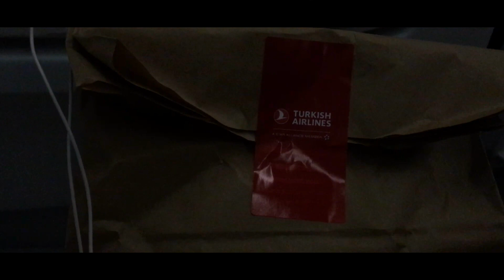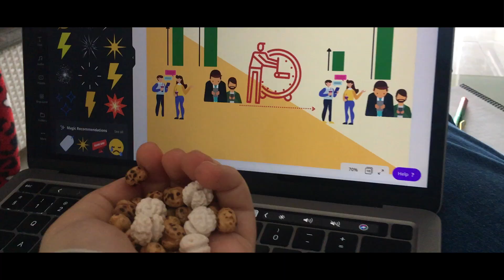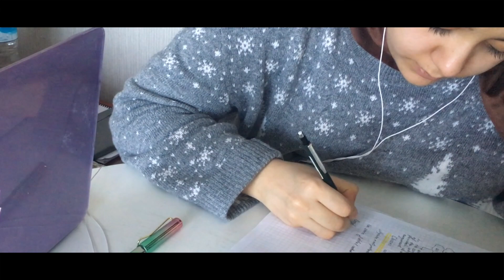Weekly Vlog|A Week In Turkey| Coffee o'clock w My Grandma|2021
Hello guys, here I have nice interview with my grandma, valuable life lessons for you.
I will be doing videos from Turkey for a while .Let's see how this adventure will be.
Have a nice nice life:)